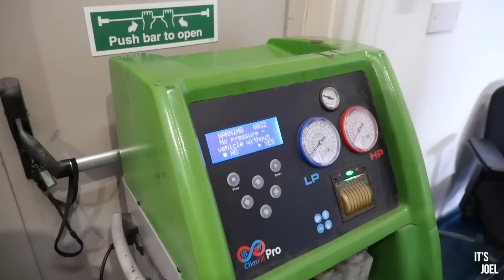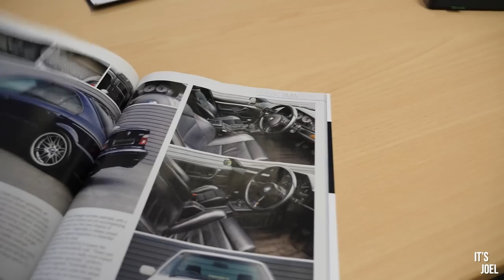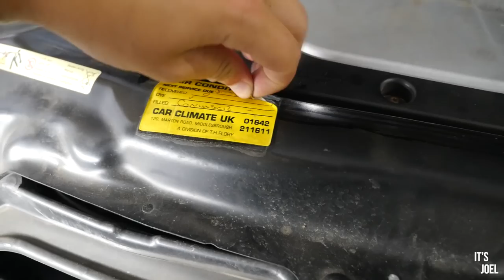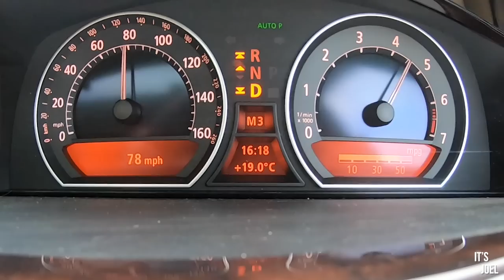I broke my V12 BMW 7 Series…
After taking my V12 BMW 7 series on track, I’ve noticed a number of issues with the car. I’ve taken it down to RBM Hampshire for some repairs…